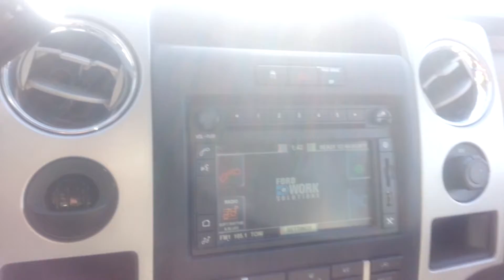2010 Ford F-150Xlt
For sale 12, 900 ebay